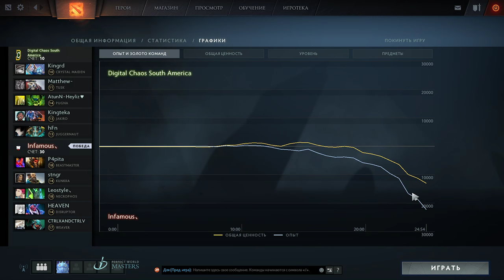DC.SA vs Infamous, PWMasters Qualifiers, game 2 [Lum1Sit]